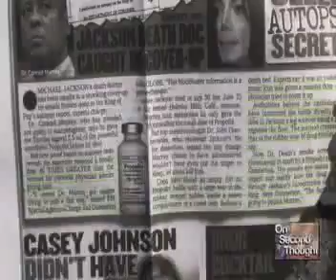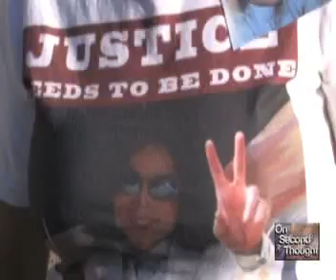Dr. Conrad MURRAY Trial Observers speak up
MURDER,  Premeditated, are words heard from the disgusted observers who are supporters of MJJ  more than a year after his death by drug Propofol administered by , allegedly, Dr. Conrad Murray.   Basically, the August 23, 2010 hearing got little done, as intended, and stressed out the Parents, sister and brother of Michael Joe Jackson.  As Promised I was there, at the downtown L.A. Criminal Court building,  but I knew before it was a waste, because of the Richard FINE case,  Mr. Fine has rotted in Jail for over 18 months for catching all 400+ L.A. Judges taking OPEN BRIBEs from the County of L.A.